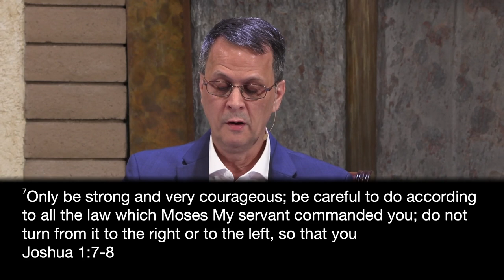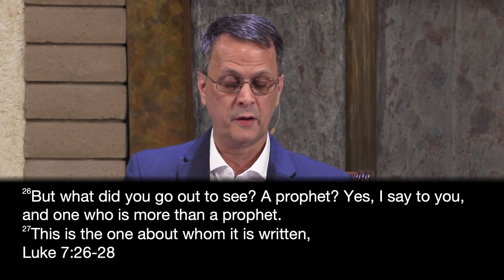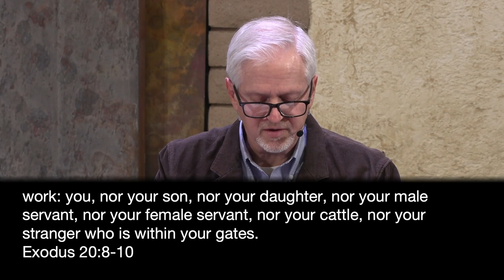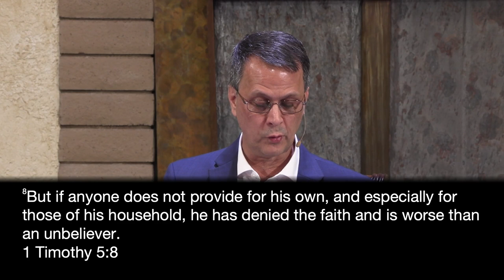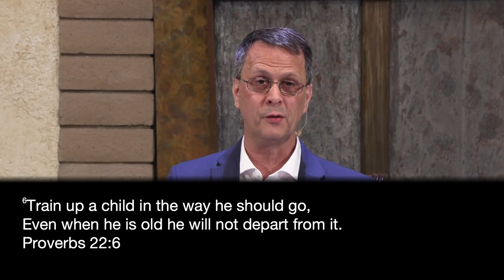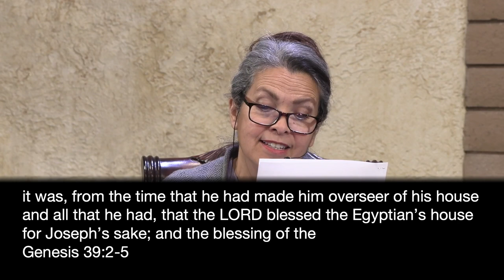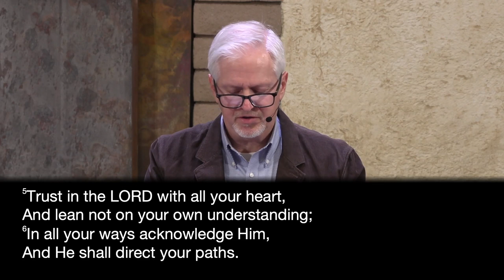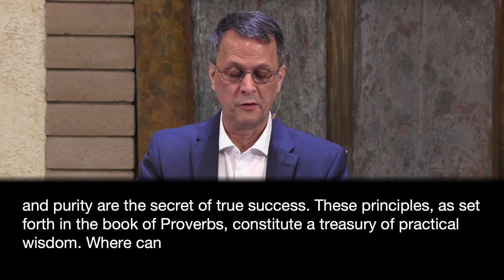LNSDA Adult Sabbath School 2023: 1st Quarter Lesson 8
Presenters: Byron, Mary and Greg